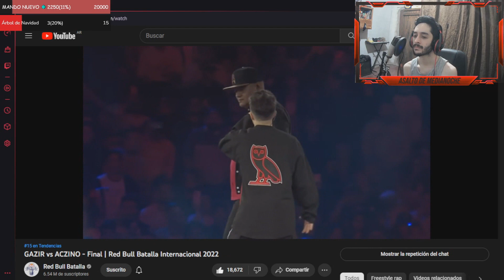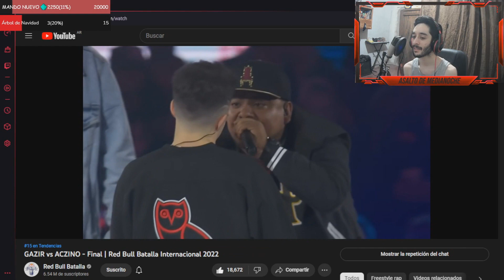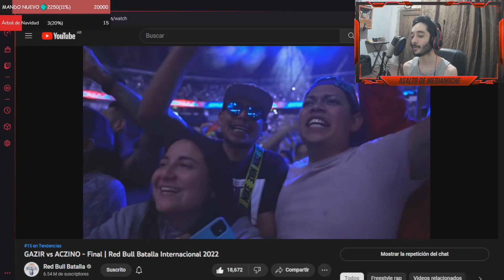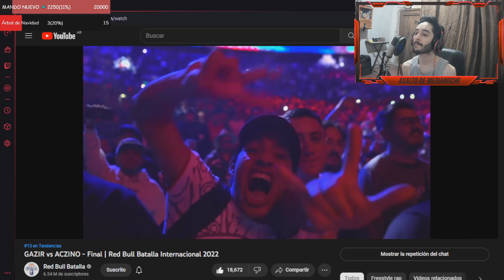GAZIR vs ACZINO - Final || Reaccion Red Bull Batalla Internacional México 2022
Ayudanos con una donación ya que no podemos monetizar nuestro canal :)

Descarga Mercado Pago con Nuestro Link y obtené un Descuento de $300 para tu Primer Compra

¡Más Contenido en Twitch! ¡Seguinos!

Apoya Nuestro CÓDIGO de Creador en Epic Games! "Asalto_Med" para Fortnite, Rocket League, etc. y así podremos mantener la actividad al máximo.

Intercambia tus Divisas/dinero en Formato Digital con la plataforma más segura y confiable para ahorrar o hacer transacciones con cualquier moneda

¡TRADEA en Binance con Criptomonedas y recibí un 10% Plus!

Nuestro Canal NO recibe ganancias por parte de Youtube, ayudanos con una donación si te agradan nuestros videos ¡Muchas Gracias!

Estamos ofreciendo múltiples servicios para Artistas e Influencers como Instrumentales (beats), diseños, edición de imágenes/videos y distintos planes de publicidad como videoreacciones y adelantos en este canal, además si tenes una marca o emprendimiento podés solicitar también tu plan en redes, conta con nuestra recomendación, contactanos, tu consulta no molesta.

Asalto
Asalto de Medianoche
videoreaccion gazir (españa) vs aczino (mexico) internacional de red bull batalla de los gallos mexico 2022